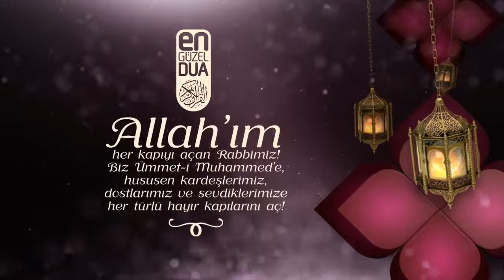En Güzel Dua | Ramazan Geliyor 4 | FRAGMAN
Allah'ım
her kapıyı açan Rabbimiz!
Biz Ümmet-i Muhammed'e
hususen kardeşlerimiz,
dostlarımız ve sevdiklerimize
her türlü hayır kapılarını aç!